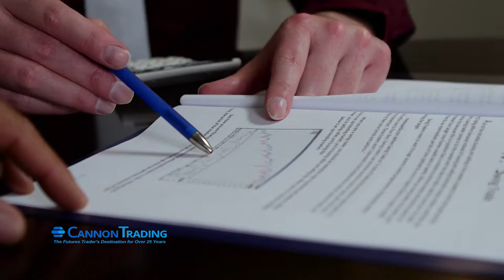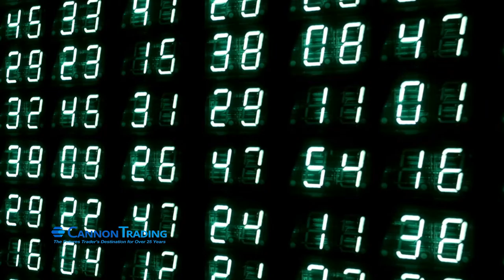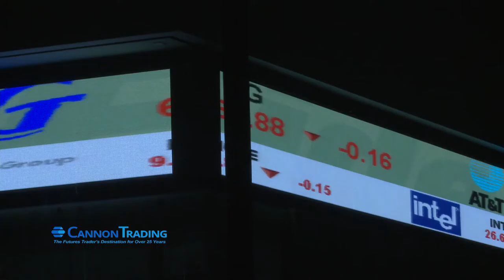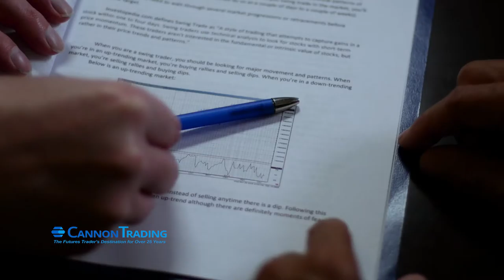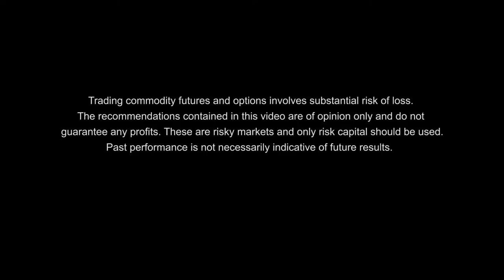Futures Trading - Alternative Investments - Cannon Trading Company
Cannon Trading Company, Inc. is proud to offer alternative investments for investors to consider adding to their investment portfolios. Please be mindful of all accompanying risk disclosures outlined here and in the video.

Cannon Trading is one of the earliest established future commodity trading firms in Los Angeles. Based out of Beverly Hills, we've been serving commodity and future traders with top tier futures trading resources, and superior customer service. Besides 10 distinct futures trading platforms to offer, we offer expert advice on commodities futures trading to both inexperienced and experienced traders. With decades of combined experience, our expert commodities brokers have assisted many traders initiate and manage online commodities trading. With that being said, when you are looking for a superior future trading platform or expert advice from seasoned discount futures brokers who trade the futures trading markets, we are the ones to call.

IMPORTANT PLEASE NOTE:
Trading commodity futures and options involves substantial risk of loss.
The recommendations contained in this video are of opinion only and do not guarantee any profits.
These are risky markets and only risk capital should be used.

Cannon Trading Company, Inc.
9301 Wilshire Boulevard
Suite 515